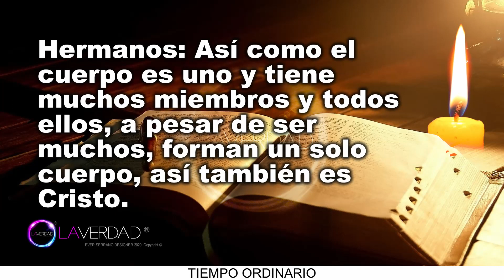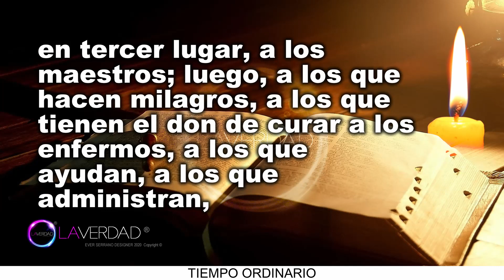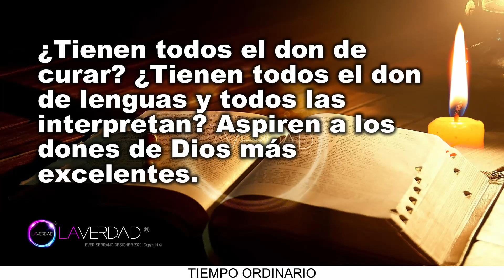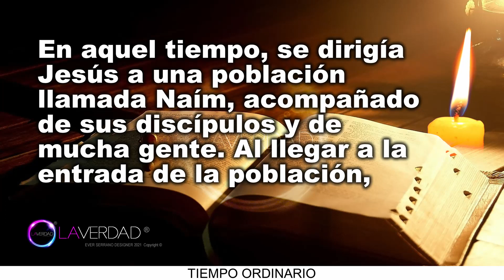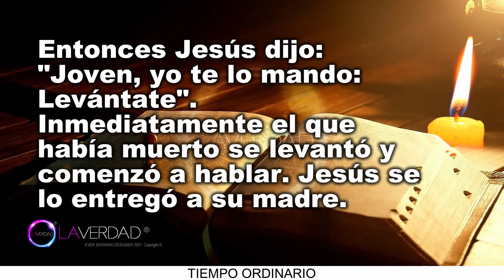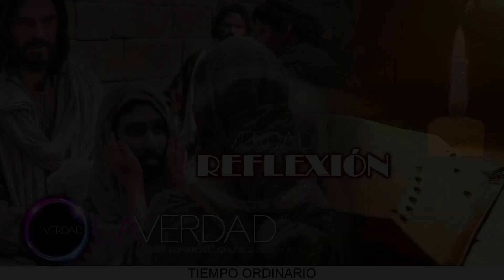EVANGELIO DEL DÍA MARTES 13 DE SEPTIEMBRE 2022. LUCAS 7, 11-17 / REFLEXIÓN. EVANGELIO 13 SEPTIEMBRE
EVANGELIO Y LECTURAS DEL DÍA DE HOY MARTES 13 DE SEPTIEMBRE 2022. MARTES DE LA VIGÉSIMA CUARTA SEMANA DEL TIEMPO ORDINARIO. Memoria de San Juan Crisóstomo, obispo y doctor de la Iglesia. (Todas las Lecturas Completas en Sección de Comentarios. COMENTARIO FIJADO).
BIENVENIDOS!